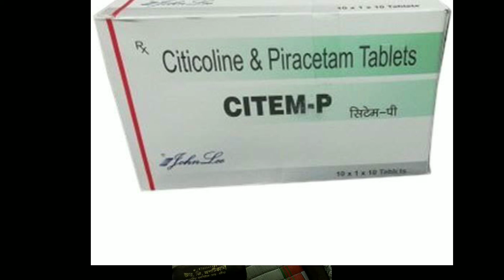Tab Citicholin & Piracetam 500mg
Use for Strock patient but adviced to doctor then to be taken.